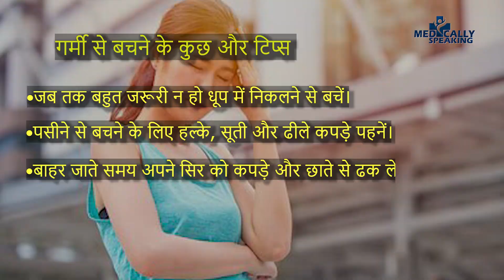Rice Water Benefits: गर्मियों में बालों में चावल का पानी लगाने से मिलते हैं गजब के फायदे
Rice Water Benefits: चावल के पानी में इनोसिटोल मौजूद होता है, जो बालों को धूप के प्रभाव से बचाता है. इसके साथ ही इसमें एंटीऑक्सीडेंट, विटामिन और मिनरल भी मौजूद होते हैं, जो बालों को स्वस्थ रखने में मदद करते हैं. Rice Water For Hair: गर्मियों में धूल, मिट्टी प्रदूषण और पसीने से बाल डैमेज ड्राई और फ्रिजी हो जाते हैं

Rice Water Benefits: Inositol is present in rice water, which protects the hair from the effects of sunlight. Along with this, antioxidants, vitamins and minerals are also present in it, which help in keeping the hair healthy. Rice Water For Hair: In summer, hair gets damaged, dry and frizzy due to dust, soil pollution and sweat.